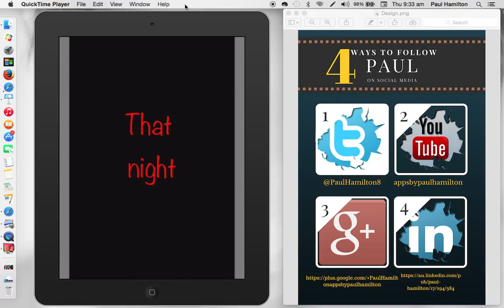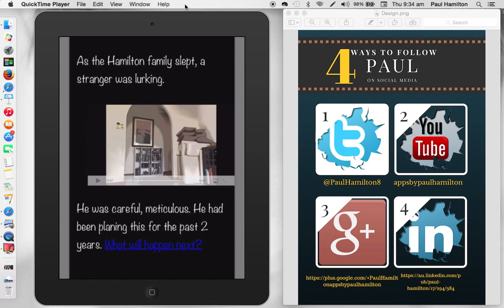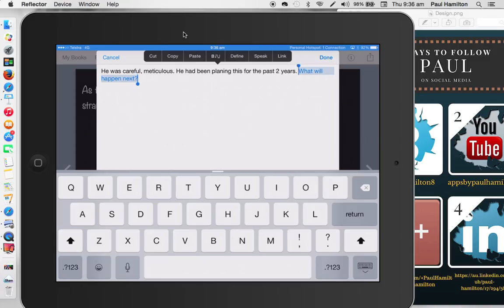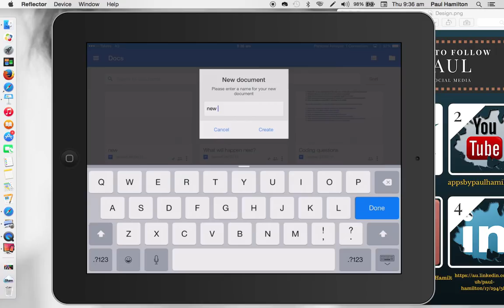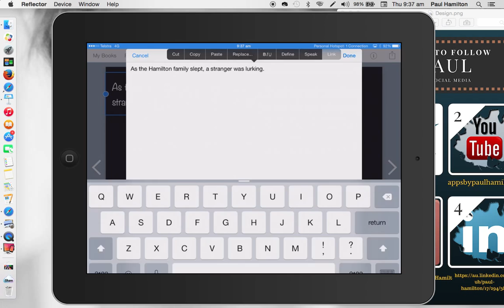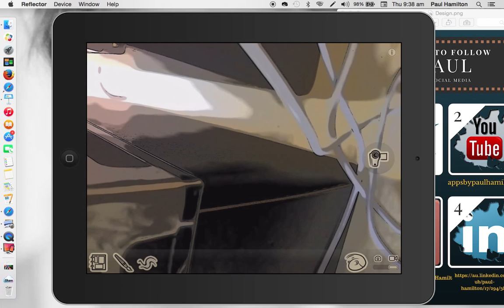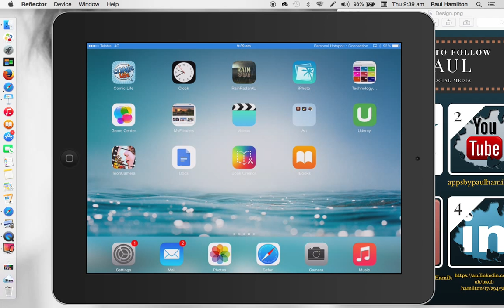Interactive ebook with Video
Using Book Creator App, Toon Camera and Google Docs.